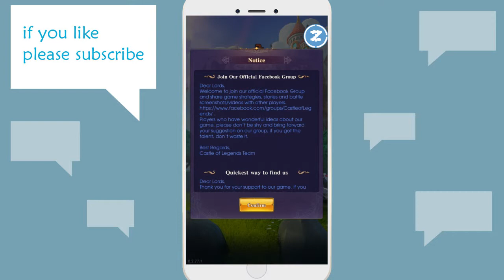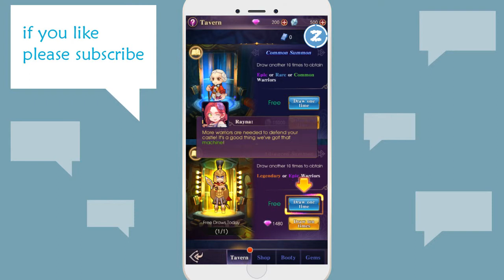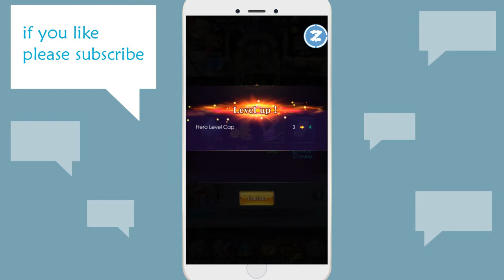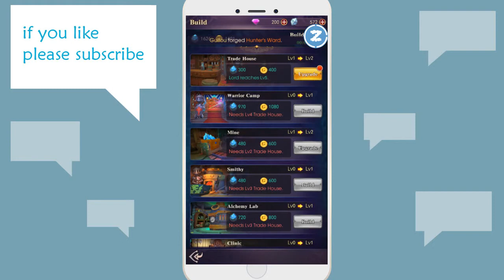[ANDROID GAME] Castle of Legends - Android Gameplay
Castle of Legends - Android Gameplay

iOS :

Game Description :

Castle of Legends is a multi-player online fantasy MMO SLG where you must construct a castle, recruit legendary heroes from different times, and save a land ravaged by a cataclysmic disaster.
In a dark and mysterious land of knights, castles, and legends, a failed experiment has triggered an unprecedented catastrophe, opening a time rift and causing fearsome monsters to appear and wreck your castle! As lord of the manor, you need to rebuild your castle, exploring the great changes in the world around you!

[FEATURES]
● Build Floors with Unique Functions: Reconstruct the various layers of your castle and return the kingdom to its former glory in a castle building simulator like you’ve never seen! Run your castle the way YOU want! Train your heroes and put them to work, commanding them to craft new items and explore the world, while killing all kinds of evil monsters along the way!
● Expand Your Army of Legendary Heroes: Gather together legendary heroes from across time and space. Recruit legends like Einstein and Nobel to help you rebuild the castle, while champions such as King Arthur and Zorro explore the world! Who’s your favorite hero? Collect them all!
● Upgrade Heroes and Craft Epic Gear: Command your cool craftsmen to gather ore in the mine, form caravans, build equipment, and refine items! Level up your favorite heroes!
● Battle Your Rivals in Frantic PVP: Capture resources by defeating players and occupying strategic points on the world map! The gold rush is on! Dash into the fray as you challenge other players in a range of awesome PVP modes, and crush them all in your quest to become king of the arena and a legend in your own right!
● Embark on a Time-Traveling Adventure: Goblin forests, dwarf kingdoms, abandoned castles, frozen plains, and more! Explore magical lands from famous legends and clash with hundreds of scary monsters and evil kings along the way! There’s a mysterious world out there for you to explore, so gear up your heroes and get ready to roll! Uncover the secrets of time in a super fun RPG story that spans across time and space, and create a legend of your own in this amazing new game!

Note: Castle of Legends requires an internet connection to play.

[SUPPORT]
Are you having problems with the game?